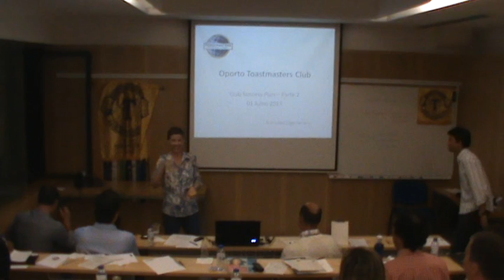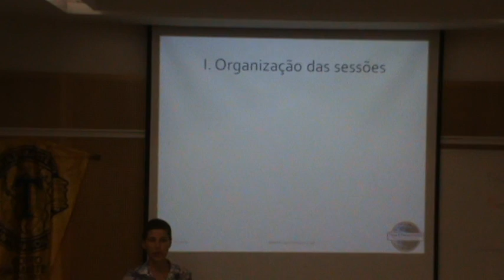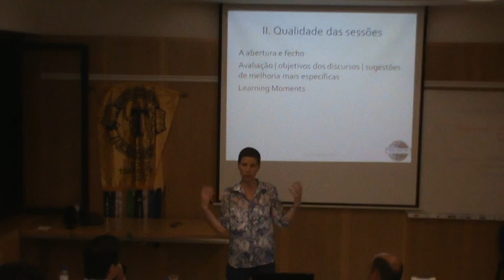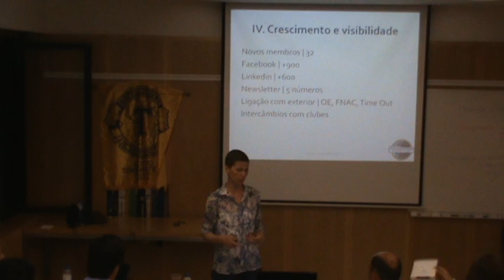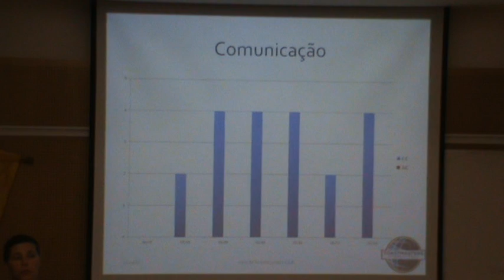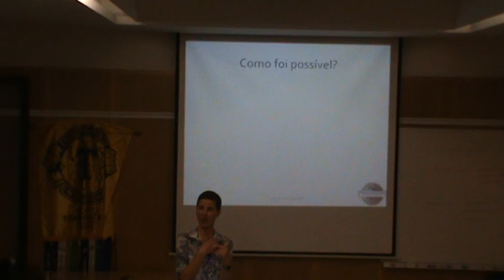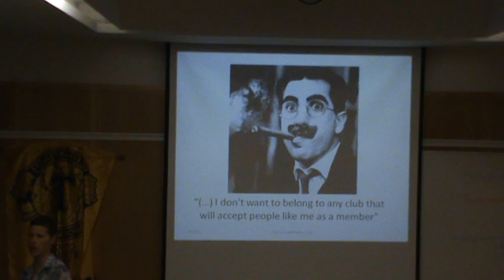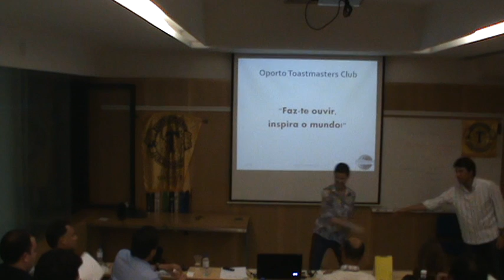Learning moment - Ana Isabel Ferreira - How to Be a Distinguished Club